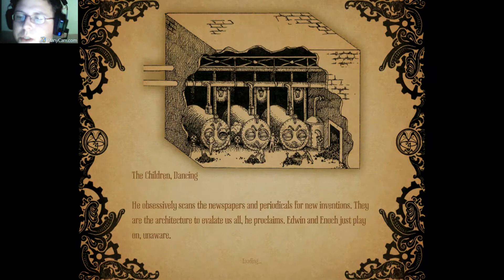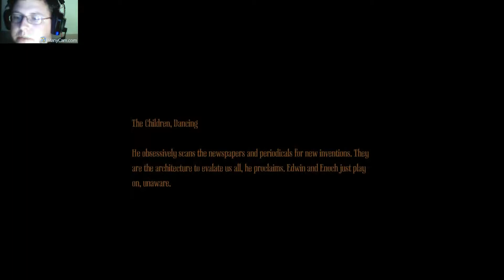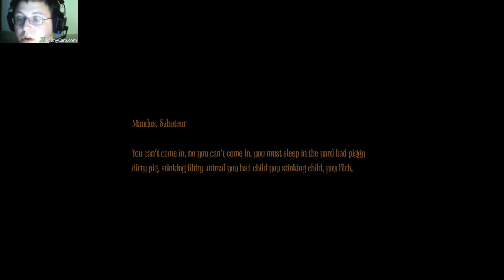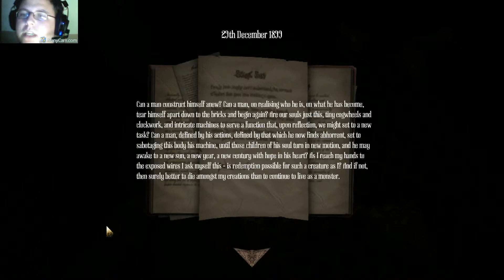Amnesia - A machine for Pigs #15 - Now we found them and they look quite disturbing [blind/Facecam]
Welcome to part 15, I got a heart for children and they have two for me!
Game description:
Set in London on New Year's Eve, 1899, the focus of the story is Oswald Mandus, a wealthy industrialist, and his relationship with his children. Mandus returns from a "disastrous" expedition to Mexico, where tragedy struck. Hit by fever, Mandus has frequent dreams about a dark machine until he regains consciousness. Little does he know that months have passed, and upon awakening, he hears the roar of an engine and a mysterious machine starts up.
The game features several interlocking story lines. Some take place in the past, some in the present, and some are overtly real while some may be imagined.

If you want to tell me something, write a comment i always try to answer.